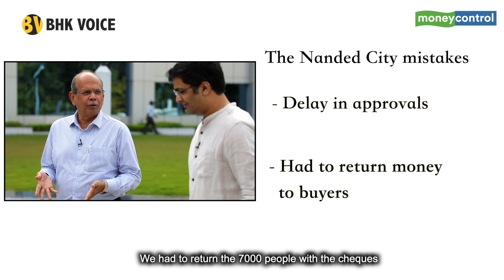BHK Voice | Building Magarpatta City And Sharad Pawar's Role In It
While Magarpatta City is a success, there were challenges. In this segment I speak to Satish Magar on the challenges he faced as well as the contribution of politician Sharad Pawar in developing the township.